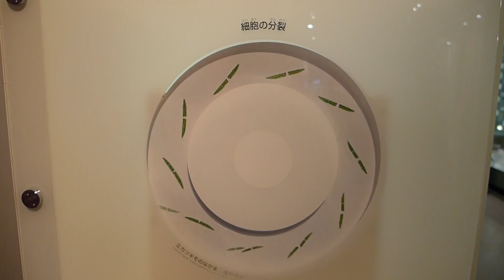00131 細胞分裂_藻類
東京科博館